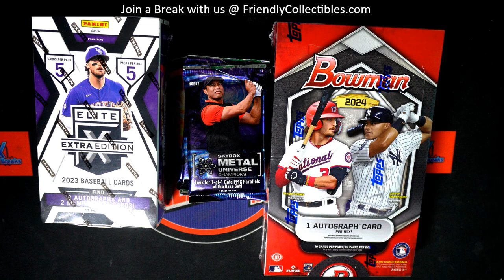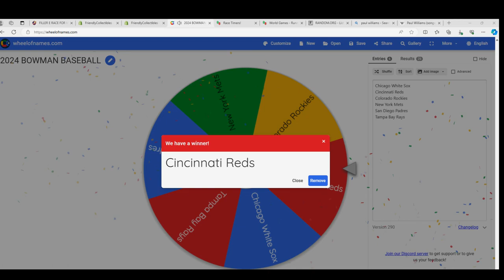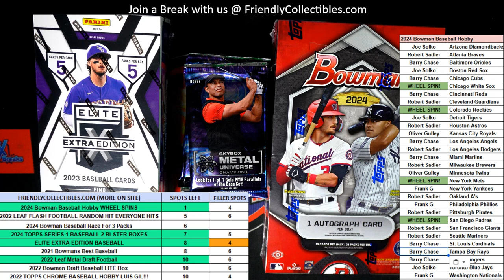2024 Bowman Baseball Hobby RACE FOR WHEEL SPINS ID 24BOWSPIN108